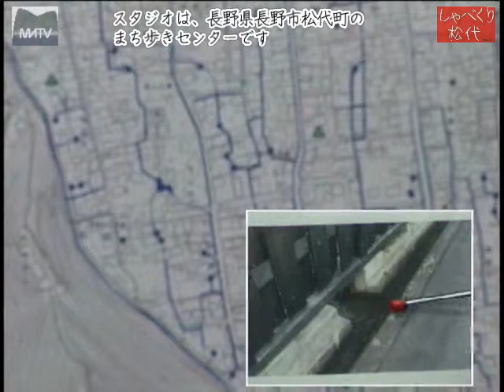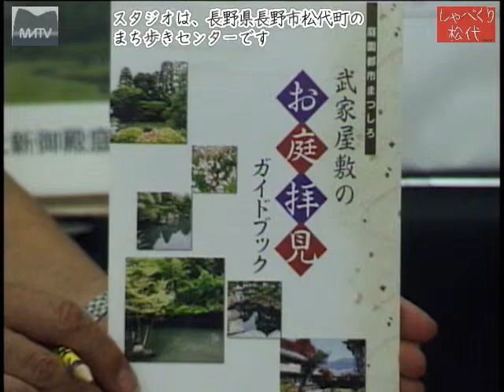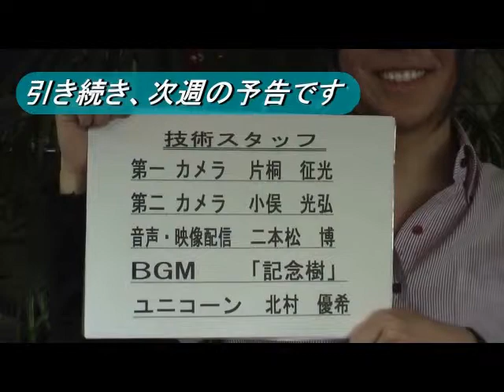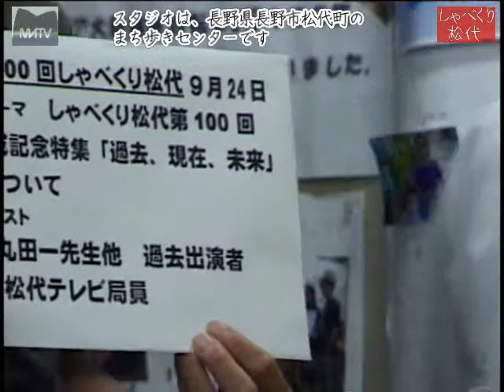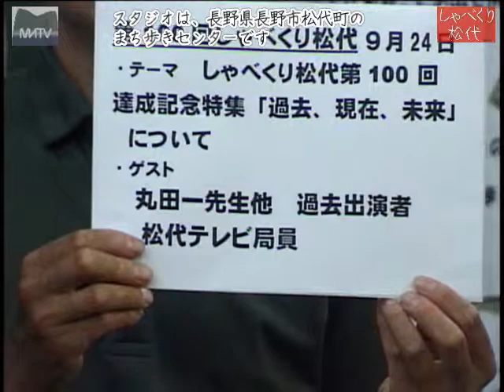しゃべくり松代第99回 庭園都市松代の水路網調査結果 [松代テレビ局]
しゃべくり松代第99回 庭園都市松代の水路網調査結果について